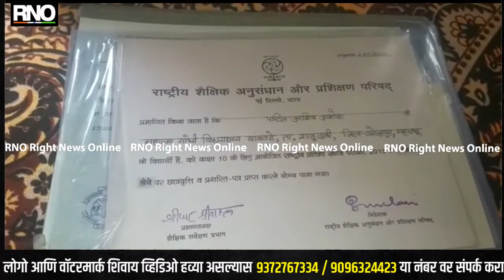KOLHAPUR | साळशीच्या सुपुत्राचे यूपीएससी परीक्षेत घवघवीत यश.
जीवनात ध्येय निश्चित करून प्रयत्नाची पराकाष्टा केल्यास यश अवश्य मिळते. हे दाखवून दिले आहे शाहूवाडी तालुक्यातील साळशी या ग्रामीण भागातील एका आदर्श शिक्षकाच्या मुलाने. वडील शेतकरी कुटुंबातील एक आदर्श शिक्षक आणि आई गृहिणी.स्वयं अभ्यास करून साळशी तालुका शाहुवाडी येथील आशिष अशोक पाटील या युवकांने युपीएससी परीक्षेमध्ये 563 वी रँक मिळवून यशाला गवसणी घातली. आशिष पाटील याचे वडील सावे( ता. शाहूवाडी) येथे प्राथमिक शिक्षक आहे तर आई लता पाटील या गृहिणी आहेत. अशिष यांचे प्राथमिक शिक्षण वीरवाडी येथे झाले. आशिष याने चौथीच्या शिष्यवृत्ती परीक्षेत राज्यात चौथा क्रमांक पटकावला होता. पुण्यातील फर्ग्युसन कॉलेजमध्ये बारावी नंतर कॉलेज ऑफ इंजीनियरिंग या शासकीय महाविद्यालयातून इलेक्ट्रॉनिक अँड टेलिकम्युनिकेशन मधून विशेष पदवी मिळवली. पुढे दिल्ली येथे जाऊन स्पर्धा परीक्षेची तयारी केली. स्पर्धा परीक्षेतील शाहुवाडी पॅटर्न त्याने कायम राखून तालुक्याचे नाव उज्ज्वल केले. आणि तमाम शाहुवाडी करांची छाती अभिमानाने फुलून आली. साळशी सारख्या ग्रामीण डोंगराळ भागातील या तरुणाने मिळवलेल्या यशाबद्दल त्याचे सर्वत्र कौतुक होत आहे.सह्याद्रीच्या कुशीमध्ये  वसलेला हा राजश्री शाहू महाराजांच्या  नावांचा आणि त्यांच्या पदस्पर्शाने पुनीत झालेला शाहुवाडी तालुका जणूकाही अनेक रत्नांचा खजिनाच आहे. असे म्हणतात की शाहूवाडी च्या मातीला यशाचा गंध आहे. याच मातीने या देशाला अनेक कर्तुत्ववान अधिकारी दिले त्यामध्ये प्रामुख्याने विश्वास पाटील  (I A S)नेरले,  अजित कुंभार(I A S) सरूड, श्रीधर पाटील(I P S ) तुरुकवाडी, सुगंधराव चौगुले (I F S)सरूड, शिवाजी सुतार ( I P S) कोतोली, असे दिग्गज अधिकारी देशाची सेवा करत आहेत तालुक्याचे नाव देशात या कर्तुत्ववान अधिकाऱ्यांनी केले .यांचाच वारसा जपत आणि स्पर्धापरीक्षेची परंपरा कायम  राखत साळशी (ता शाहुवाडी) येथील प्राथमिक शिक्षक अशोक पाटील यांचे चिरंजीव आशिष अशोक पाटील यांनी यावर्षी दुसऱ्या प्रयत्नात यूपीएससी वर आपली मोहर उठवून 563 व्या क्रमांकाने उत्तीर्ण झाले .त्यांनी आपल्या गावासह तालुक्याचे व जिल्ह्याचे नाव उज्वल केले त्यांच्या या यशामध्ये आई सौ .लता अशोक पाटील-वडील अशोक बाळू पाटील व त्याचे  गुरू यांचे मोलाचे मार्गदर्शन लाभले. सध्या तो पुण्यात आहे.

BYTE :  अशोक पाटील  (आशिष अशोक पाटील याचे वडिल )